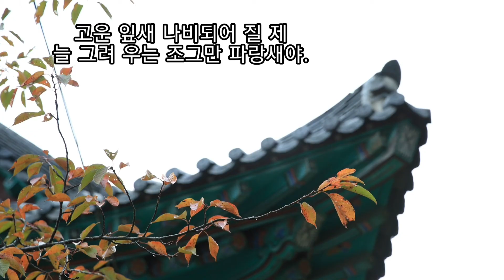낙엽(정삼주 시. 박찬석 곡) M.Sop 정영자. pf 황해규. photo by 김순용(각원사)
**낙엽**(정삼주 시)

이슬내린 언덕길에 너와 마주서
설은 이별 서로 나눌 때

은행잎은 하나 둘씩 꽃처럼 지고
노랑잎이 또 하나 지고

꿈길에나 꽃길에나
그려 우는 작은새

아 ~ 너가면 가을도 간다
아~ 가을도 간다

고운 잎새 나비되어 질 제
늘 그려 우는 조그만 파랑새야.

우리들 사랑은 흘러갔어도
내가슴속 피는 순정은

그리운 밤 여수의 날 피는 가랑잎
하나 둘씩 떨어져 내려

그려 우는 작은새

아~ 이밤도 가랑잎 진다
아~  가랑잎 진다